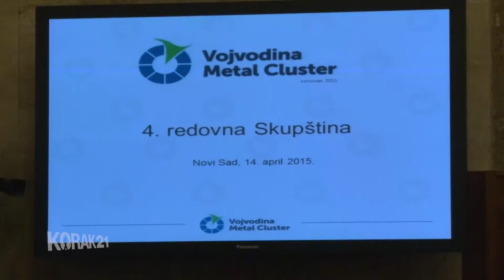VOJVODINA METAL CLUSTER